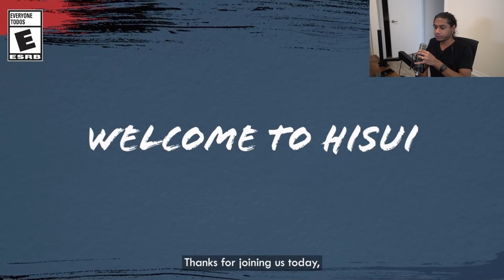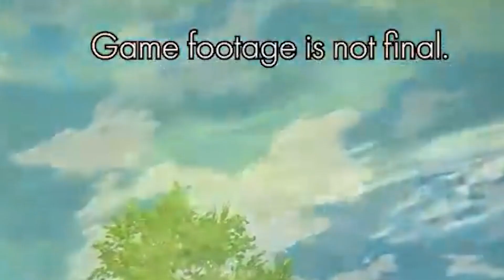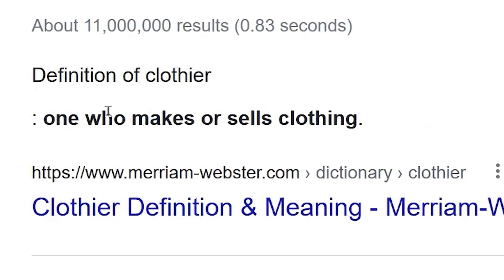Legends Arceus is suddenly really promising..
Masuda really got his head on straight, let me diss you bro come on

I'm about to turn this into a horror game when i play this, please dont chase me